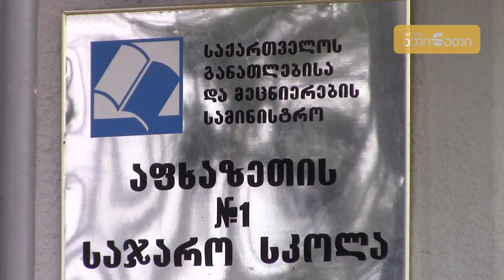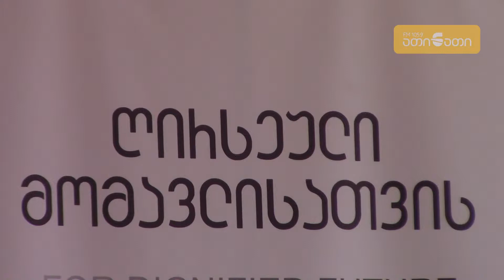პროფესიულ სასწავლებელში დევნილ სტუდენტებს მგზავრობის ფული აუნაზღაურდებათ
ზუგდიდში დევნილთა საარსებო წყაროებით უზრუნველყოფის სააგენტოს დირექტორი ირაკლი უჯმაჯურიძე მაღალი კლასების დევნილ მოსწავლეებს შეხვდა. უჯამჯურიძე ახალგაზრდებს მათთვის განკუთვნილი საგრანტო პროგრამის შესახებ ესაუბრა.

მისი განმარტებით, დევნლებს, რომლებიც პროფესიულ კოლეჯში ჩაირიცხებიან, სწავლის პეროდში, ტრანსპორტის ხარჯებს სახელმწიფო აუნაზღაურებს. ამასთან მან, პროფესიული განათლების მნიშვნელობაზე ისაუბრა და აღნიშნა, რომ ეს სფერო, როგორც ანაზღაურების ასევე დასაქმების კუთხით უფრო მომგებიანია.

"ჩვენი ჩამოსვლის მიზანი დევნილ საზოგადოებაში პროფესიული სასწავლებელბის პოპულარიზავცია და ახალი პროგარმის გაცნოაბა", - განაცხადა ირაკლი უჯმაჯურიძემ.

მოსწავლეებს დღეს შოთა მესხიას სახელმწიფო უნივერსიტეტის პროფესიულ სტუდენთა ბაზის წამყვანი სპეციალისტი თამრიკო გოგიაც შეხვდა და მათ საწავლებლში არსებულ უფასო პროგრამები გააცნო.

აღნიშნულ პროგრამაში ჩართვის მსურველებს რეგიონში განაცხადის შეტანა დევნილთა სამმართველოში შეუძლიათ.

"დევნილთა პოროფესიული განათლების ხელშეწყობის პროგრამა" გასულ წელს ამოქმედდა, რომელითაც მხოლოდ სოციალურად დაუცველ დევნილებს შეეძლოთ სარგებლობა.